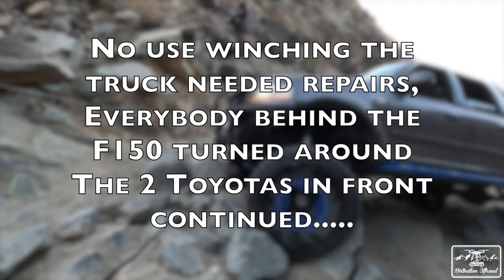Multiple Rigs Broken Down! Outer Limits, Johnson Valley. PT. 1